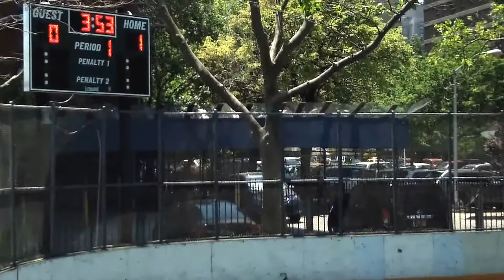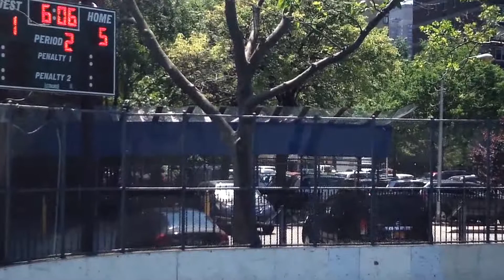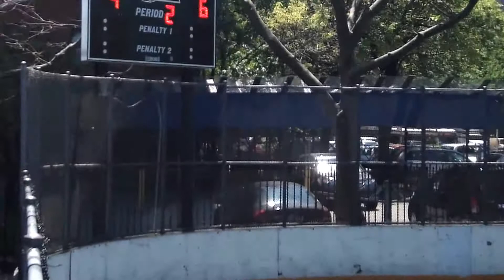MRHL 6/1/13: Spring 2013 - Dylan Murphy's vs. Saloon Snipers Tier 2 Regular Season (Entire Game)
A Spring 2013 Manhattan Roller Hockey League game played on June 1, 2013 between the Freedom Conference / Tier 2 rivals Dylan Murphy's (pink jerseys) and the Saloon Snipers (black jerseys).  This was one of the final Regular Season games for both teams and it would help determine a higher seed for the winner in the Spring 2013 MRHL championship playoffs.